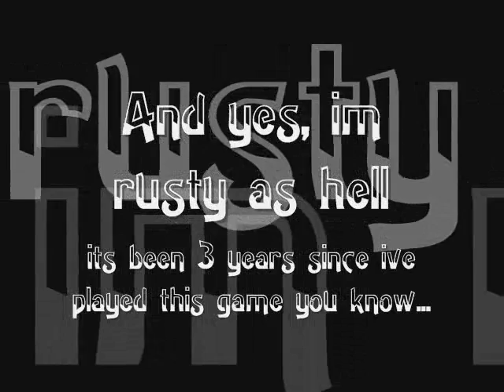For a short lived clan I was in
Watch and be amazed at how 3 years without play can make you a piece of shit !

I suppose the music from the overrated champloo would be fitting